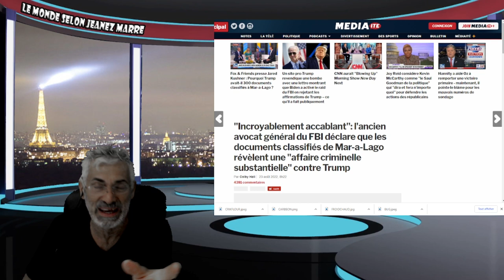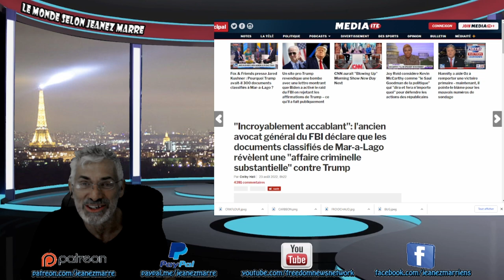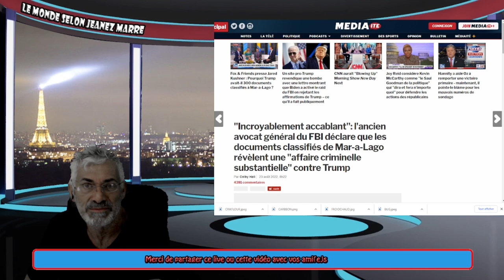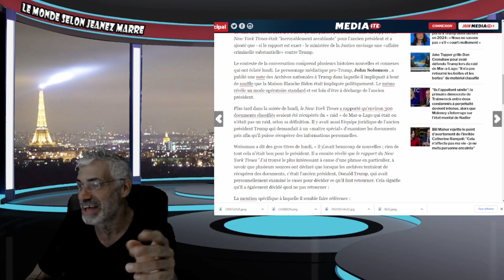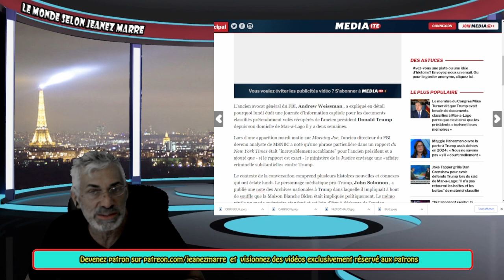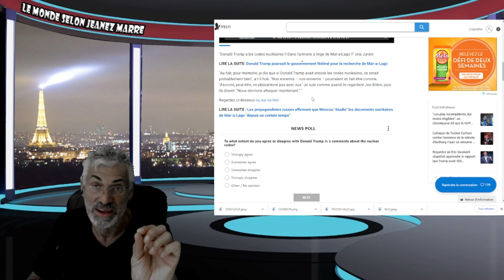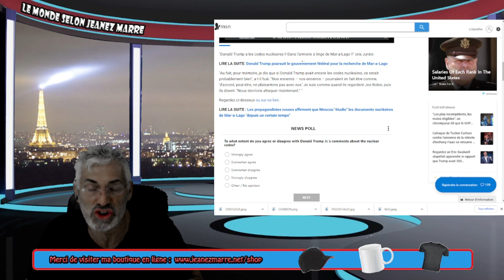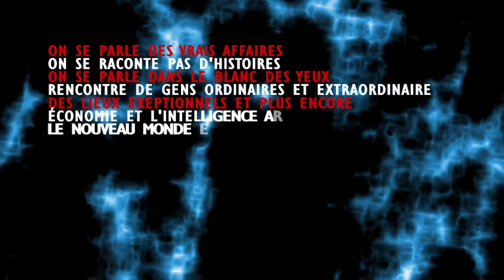VOYEZ CETTE VIDÉO MAINTENANT, TRUMP IRA T'IL EN PRISON? QUI GOUVERNE VRAIMENT LE MONDE ?